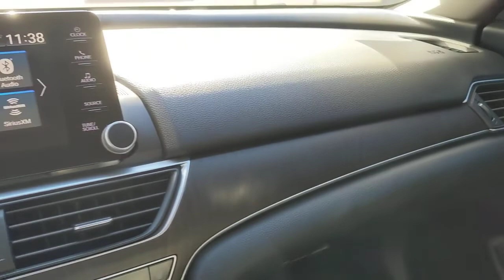2019 Honda Accord Sedan San Antonio, Austin, Houston, Boerne, Dallas, TX H221467A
Black Used 2019 Honda Accord Sedan EX-L 1.5T  available in San Antonio, Texas at Gunn Honda. Servicing the Austin, Houston, Boerne, Dallas area.

Gunn Honda
14610 IH-10 W

AM/FM radio: SiriusXM, Apple CarPlay/Android Auto, Auto High-beam Headlights, Auto-dimming Rear-View mirror, Automatic temperature control, Electronic Stability Control, Exterior Parking Camera Rear, Forward collision: Collision Mitigation Braking System (CMBS) + FCW mitigation, Front dual zone A/C, Front fog lights, Heated door mirrors, Heated Front Bucket Seats, Heated front seats, Leather-Trimmed Seats, Memory seat, Passenger door bin, Power door mirrors, Power moonroof, Radio: 450-Watt AM/FM/HD Premium Audio System, Rear window defroster, Remote keyless entry, Security system, Steering wheel mounted audio controls, Turn signal indicator mirrors.Gunn Honda Has Been Here for San Antonio Since 1976! Come See Us Today To Experience The Gunn Honda Difference For Yourself!CARFAX One-Owner.Certified. HondaTrue Used Details:* Warranty Deductible: $0* Transferable Warranty* Honda Care Motor Club Partner for 1 year/12,000 miles. Roadside Assistance, Trip Interruption and Concierge Service for 1 year/12,000 miles (whichever occurs first) beginning at the expiration of the New Vehicle Limited Warranty, or from the date of sale of the vehicle if the New Vehicle Limited Warranty has expired at the time of sale. 2015 and newer models, Honda Roadside Assistance is available throughout the New Vehicle Limited Warranty period. One complimentary oil change within the first year of ownership. SiriusXM 90-Day free trial.* Limited Warranty: 5,000 Mile 100-days/5000 miles(whichever comes first) after new car warranty expires or from certified purchase date* Roadside Assistance* Vehicle History* Powertrain Limited Warranty: 5,000 Mile 100-days/5000 miles(whichever comes first) after new car warranty expires or from certified purchase date* 112 Point InspectionBlack 2019 Honda Accord EX-L EX-L 1.5T I4 DOHC 16V Turbocharged VTEC CVT 30/38 City/Highway MPG